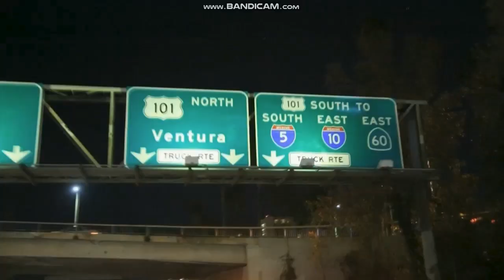KTLA 5 News at 10pm "Sports Final" Saturday open July 14, 2018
The Los Angeles Angels won over the Los Angeles Angels of Anaheim, 5 to 4 in 10 innings at Dodger Stadium in Elysian Park.
With Steve Hartman, presented by the Southern California Ford Dealers
Taken on Saturday, July 14, 2018 around 10:46pm on KTLA 5 Los Angeles, California.